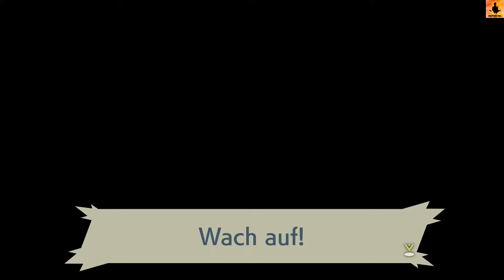Pokemon Legenden: Arceus - Folge 01: Der Junge der vom Himmel fiel [Gameplay, Deutsch]